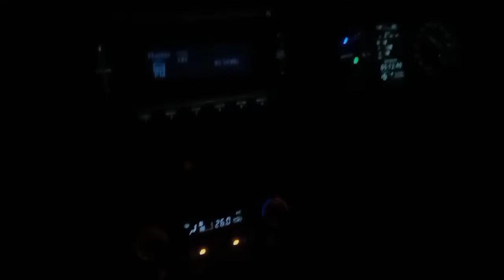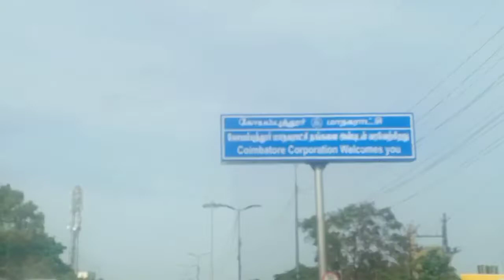Lockdown travel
Hi guys
This video is about a travel vlog from Chennai to Coimbatore.
We travelled in this lockdown with all safety measures and precautions.
If you also like to travel in this lockdown kindly follow the covid-19 SOP.